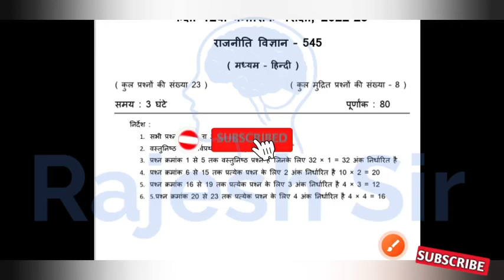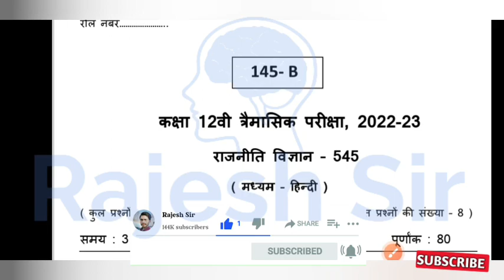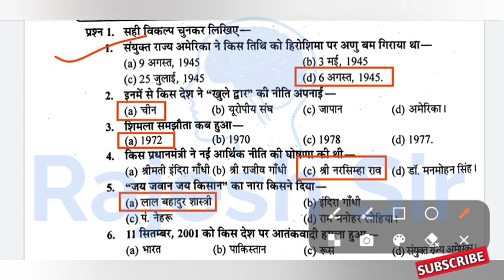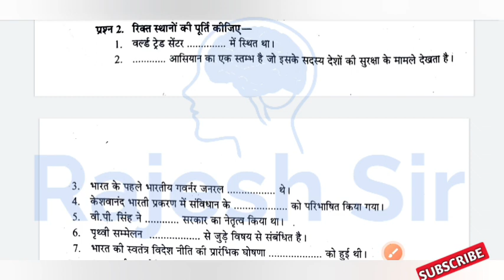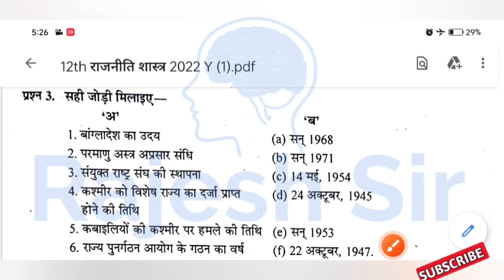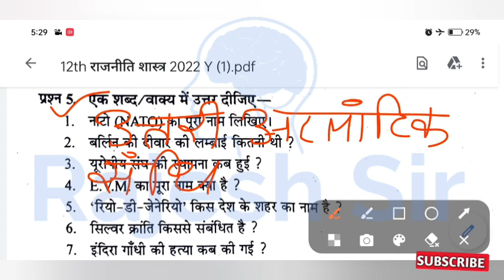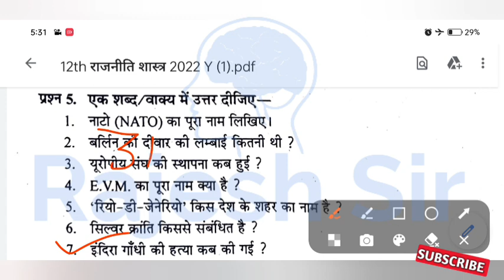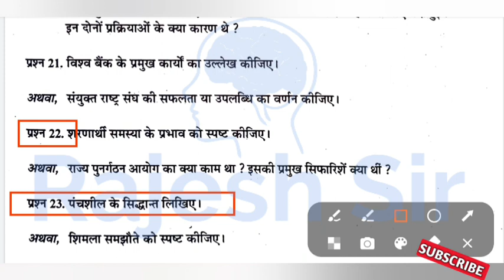राजनीति का पेपर कक्षा 12 | त्रैमासिक परीक्षा कक्षा 10 राजनीति पेपर | trimasik pariksha 11th rajniti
परीक्षा 2022 कक्षा बारहवीं राजनीति शास्त्र का पेपर

त्रैमासिक परीक्षा 2022 12वीं राजनीति शास्त्र का पेपर

कक्षा 12वीं राजनीति शास्त्र पेपर त्रैमासिक परीक्षा 2022

त्रैमासिक परीक्षा 2022 12वीं राजनीति शास्त्र

12वीं राजनीति शास्त्र पेपर त्रैमासिक परीक्षा 2022

12वीं राजनीति शास्त्र का पेपर त्रैमासिक परीक्षा 2022

12वीं राजनीति शास्त्र  त्रैमासिक परीक्षा 2022

प्रेम आशिक परीक्षा 2022 12वीं राजनीति शास्त्र का पेपर

12वीं राजनीति शास्त्र पेपर त्रैमासिक परीक्षा 2022

12वीं राजनीति शास्त्र का पेपर त्रैमासिक परीक्षा 2022

 राजनीति शास्त्र पेपर त्रैमासिक परीक्षा 2022 कक्षा 12

कक्षा 12 राजनीति शास्त्र पेपर त्रैमासिक परीक्षा 2022

प्रेम आशिक परीक्षा 2022 12 राजनीति शास्त्र पेपर

12 वीं राजनीति विज्ञान विषय का पेपर त्रैमासिक परीक्षा

प्रेम आशिक परीक्षा 2022 12 वीं राजनीति विज्ञान विषय

12वीं राजनीति विज्ञान विषय पेपर त्रैमासिक परीक्षा 2022

traimasik Pariksha 2022 12vi rajniti vigyan vishay ka paper

Barbie rajniti vigyan vishay ka paper trimasik Pariksha 2022

trimasik Pariksha 2022 barvi rajniti vigyan vishay ka paper

Barbie rajniti vigyan ka paper trimasik Pariksha 2022

trimasik Pariksha 2022 kaksha 12 rajniti vigyan

rajniti vigyan vishay paper trimasik Pariksha 2022 kaksha 12

kaksha 12 rajniti vigyan vishay paper trimasik Pariksha 2022

trimasik Pariksha 2022 12vi rajniti vigyan vishay paper

kaksha 12 rajniti vigyan vishay paper traimasik Pariksha 2022

Barvi rajniti vigyan vishay ka paper trimasik Pariksha 2022

12 vi trimasik Pariksha 2022 rajniti vigyan vishay ka paper

trimasik Pariksha 2022 kaksha barahvin rajniti vigyan vishay ka paper

rajniti vigyan vishay paper trimasik Pariksha 2022

कक्षा 12वीं राजनीति विज्ञान त्रैमासिक परीक्षा

rajnitik paper

trimasik pariksha 2022 rajniti vigyan

राजनीति विज्ञान

trimasik paper rajniti

प्रेम आशिक पेपर कक्षा बारहवीं

कक्षा बारहवीं राजनीति का पेपर

rajniti

trimasik pariksha 2021 rajniti

प्रेम आशिक परीक्षा कक्षा बारहवीं

12th rajniti vigyan paper 2022

kaksha barahvin ka rajniti vigyan

राजनीति विज्ञान 12 वीं कक्षा पेपर

कक्षा बारहवीं का राजनीति का पेपर

त्रैमासिक परीक्षा

2022 12th

trimasik paper

12th trimasik paper 2022

trimasik pariksha

trimasik pariksha 2022 12th rajniti paper

त्रैमासिक_परीक्षा_2022 12वीं .

rajniti vigyan

trimasik pariksha 2022 cl...

राजनीति विज्ञान 12 वीं कक्षा पेप...

12th trimasik paper 2022 r...

rajniti

timahi pariksha kaksha b...

traimasik pariksha 2022 c...

trimasik pariksha barahvin

त्रैमासिक परीक्षा

राजनीतिक